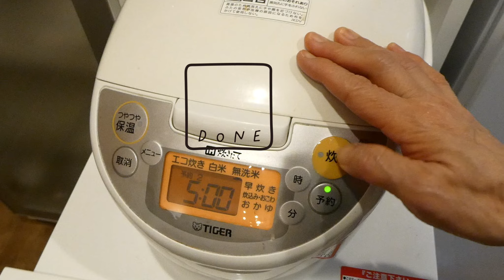【食生活】オムニツナでサラダキンパ｜アマランサスのヴィーガン明太子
数ある動画の中からベジ薬膳Sachikoを選んで下さりありがとうございます！

菜食や薬膳の食生活を基本に、シニアライフを楽しむ様子をシェアしています。
何か少しでも参考になれば嬉しいです。

今回の動画は12分23秒
●00:00 今回のダイジェスト
●00:17 作り置きサラダとプラントベースツナでキンパづくり
●01:36 つくりおき「冷凍おにぎり」
●04:15 明日のために炊飯器をセット・雑穀の利点
●05:05 パイナップルをきりわけて整理しておく
●05:37 ヴィーガン明太子づくり
●08:15 ヴィーガン明太子でサラダ蕎麦づくり
●10:47 エンディング
です。

📷Camera Canon EOS Kiss M
　　　　　Panasonic LUMIX

🎙 ODE Video Micro